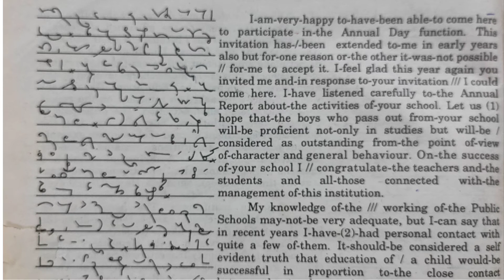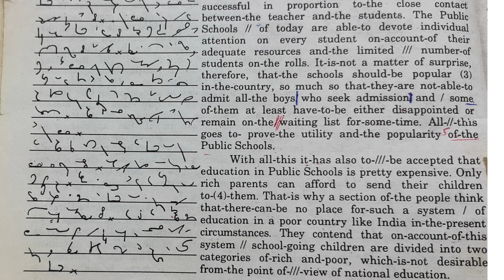English Shorthand Dictation @ 80WPM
Prepare for all the competitive exams with the help of this dictation.